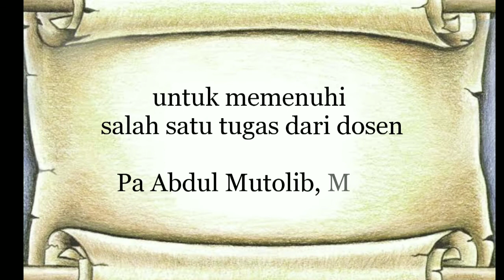MATERI PENGERTIAN, TUJUAN , DAN DIMENSI PKN